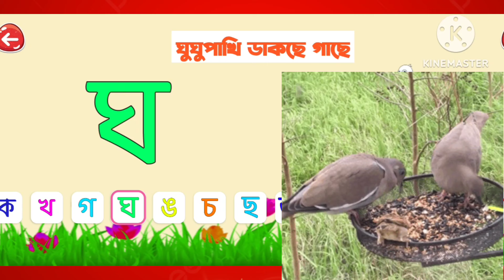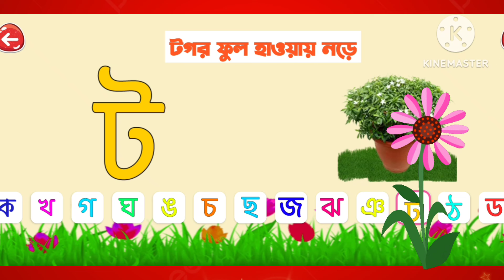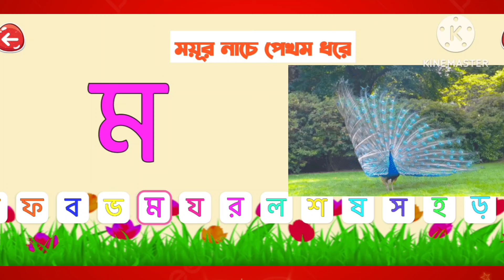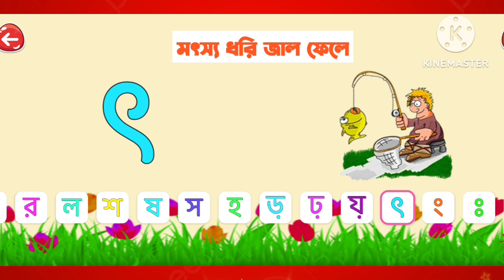কখগঘঙ / ব্যঞ্জনবর্ণ পড়ি